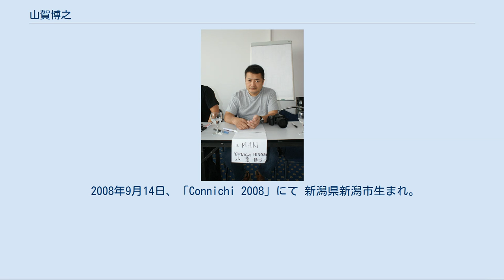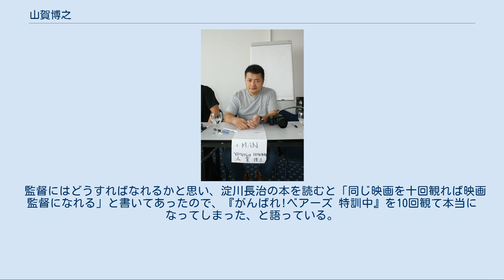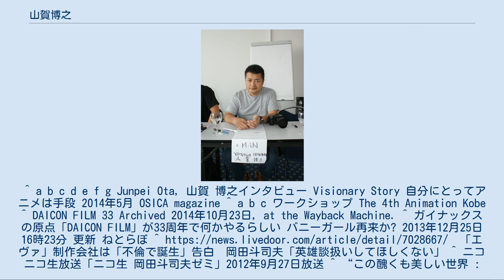山賀博之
山賀 博之（やまが ひろゆき、1962年3月23日 - ）は、日本の映画監督、脚本家。
株式会社ガイナックス元代表取締役社長。
 監督作品として映画『王立宇宙軍 オネアミスの翼』などが知られる。
 2008年9月14日、「Connichi 2008」にて 新潟県新潟市生まれ。
新潟市立宮浦中学校卒業、新潟県立新潟南高等学校卒業、1980年、大阪芸術大学芸術学部映像計画学科（現・映像学科）入学、中退。
 映画監督の庵野秀明とは同じ寮で知り合い、この時に初めてアニメーションに興味を持つ。
 1981年、第20回日本SF大会（愛称：DAICON 3）のオープニングムービー制作を期に集まったDAICON FILMのメンバーとして自主制作アニメや映画に携わる。
 1984年、ガイナックスを設立。
大阪での活動に限界を感じていた山賀は、同時期に不倫問題から大阪に居場所を無くしたと悩んでいた岡田斗司夫の窮地を契機と考え、岡田を東京進出に誘う。
岡田は、自身の利害と一致していたため、山賀の誘いに乗り、不退転の覚悟で東京進出を決めた、と語っている。
しかし、赤井孝美と庵野秀明は、マクロスの制作に参加したことによって3人はプロになろうと決意したが、当時は大阪の学生でプロの成り方が分からず（当時のアニメ制作は一作品ごとにスタッフを集めるシステム）悩んでいた時に、「色んな人脈がある岡田さんが問題を起こして大阪出て行くと言い出したので山賀がなら一緒に東京行きましょうになった」と語っており、若干の違いがある。
 赤井は、山賀は本当は大学卒業してから東京に行くつもりだったとも語っている。
誰もが上手くいくとは考えていない中、バンダイへのプレゼンに成功し資金を引き出すことで、岡田斗司夫らと共に、後述の映画『王立宇宙軍 オネアミスの翼』制作のための企業という名目で株式会社ガイナックスを設立した。
 1987年、映画『王立宇宙軍 オネアミスの翼』で24歳（製作開始時）にして監督デビュー。
 監督にはどうすればなれるかと思い、淀川長治の本を読むと「同じ映画を十回観れば映画監督になれる」と書いてあったので、『がんばれ!ベアーズ 特訓中』を10回観て本当になってしまった、と語っている。
^ a b c d e f g Junpei Ota, 山賀 博之インタビュー Visionary Story 自分にとってアニメは手段 2014年5月 OSICA magazine ^ a b c ワークショップ The 4th Animation Kobe ^ DAICON FILM 33 Archived 2014年10月23日, at the Wayback Machine. ^ ガイナックスの原点「DAICON FILM」が33周年で何かやるらしい バニーガール再来か? 2013年12月25日 16時23分 更新 ねとらぼ ^ 「エヴァ」制作会社は「不倫で誕生」告白　岡田斗司夫「英雄談扱いしてほしくない」 ^ ニコニコ生放送「ニコ生 岡田斗司夫ゼミ」2012年9月27日放送 ^ “この醜くも美しい世界 : 作品情報”. アニメハック. 2020年10月6日閲覧。